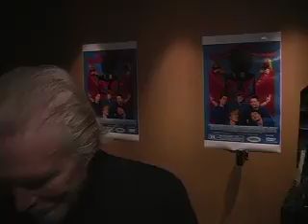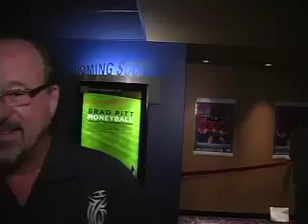Action5News Premiere2.mp4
2nd half of rough cut